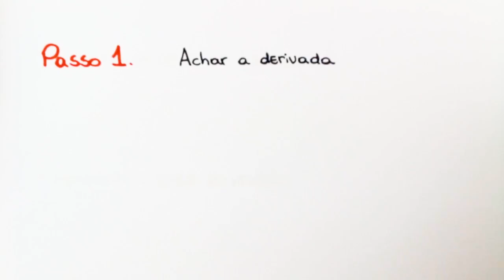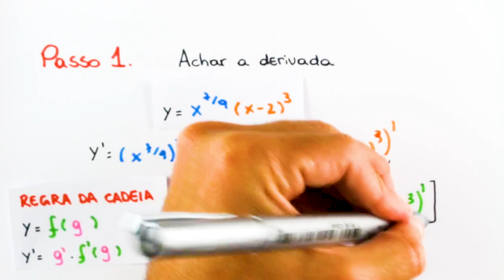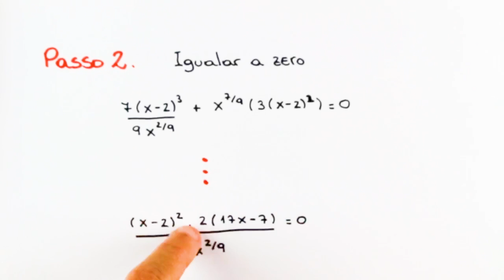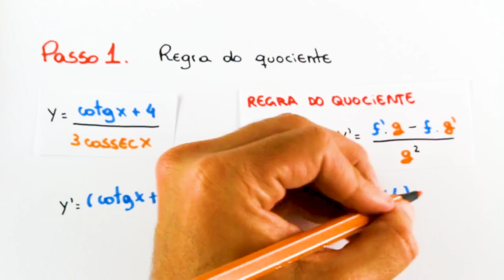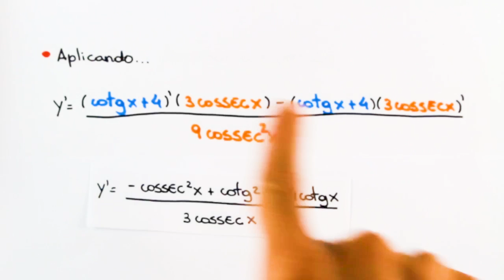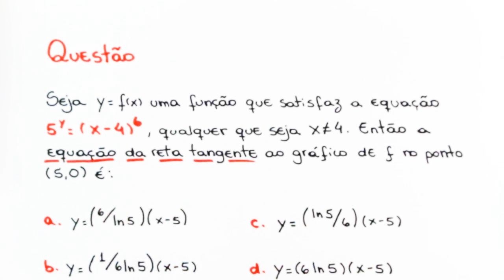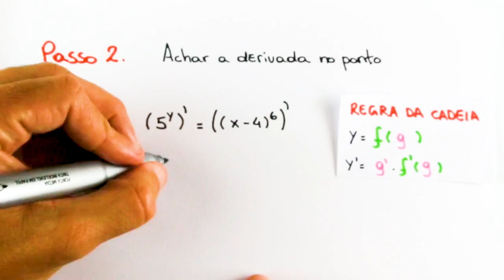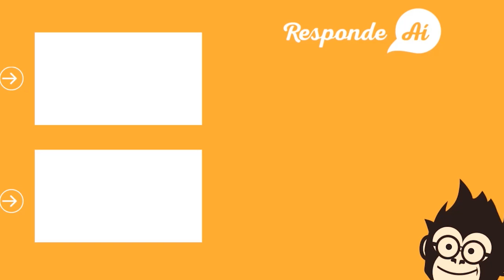[PROVAS ANTIGAS] P2 de Cálculo 1 da UFRJ | Responde Aí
☑️ P2 de Cálculo 1 da UFRJ

Nesta video aula o professor Thiago fará exercícios resolvidos de provas antigas da UFRJ pra mandar muito bem na hora da P2 de Cálculo 1!! Vamos aprender Cálculo 1 de uma forma simples, rápida e fácil !!

Inclusive, se você estava procurando aprender:
cálculo 1 ufrj,
calculo 1 curso completo,
calculo 1 universidade,
calculo 1 derivadas,
calculo 1 integrais,
cálculo,
integrais,
integral,
derivadas,
calculo 1,

Você veio na live certa! Pois aqui nós vamos te ensinar tudo o que você precisa saber para mandar bem em Cálculo 1, com uma aula simples e objetivas que já é a cara do Responde Aí.

Enfim, aprender Cálculo 1 com muitos exercícios resolvidos !  💪🏻

💻  Inscreva - se no canal:  @Responde Aí

💪🏻 Bora aprender ?!